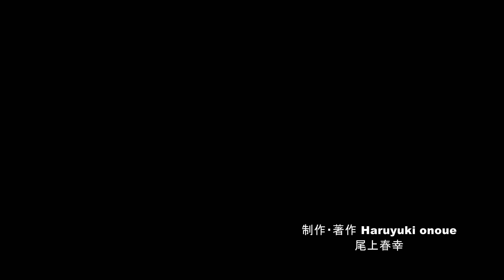あんずが実った千曲市のあんずの里・4K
日本一のあんずの里、千曲市の森、倉科地区、花の咲く頃は全国各地から大勢の花見客が訪れるが、あんずが実った今の時期には訪れる人は殆どいません。私も花の季節には毎年撮影していますが、あんずが実った時季の撮影とYoutubeに公開したのは今回が初めてとなります。某テレビ番組の要望で撮影に行き、その素材を使って制作した短い作品になりますが美味しく撮れていたら成功ですね。撮影日2022年6月21日